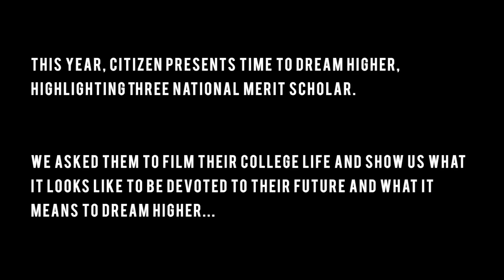Time to Dream Higher | Citizen + National Merit Scholarship Program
Meet this year’s recipients of the National Merit Citizen Watch Scholarship and hear them talk about what it means to dream higher.

At Citizen, we have been proud to run an annual scholarship program to support academic achievement throughout the country. In addition to receiving a cash scholarship, each student is awarded with a Citizen timepiece with custom engraved caseback.